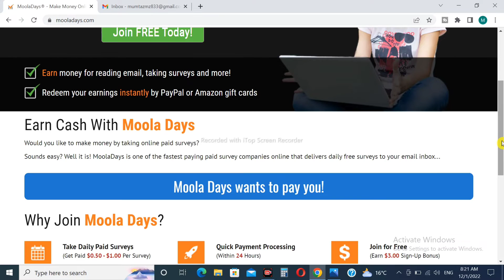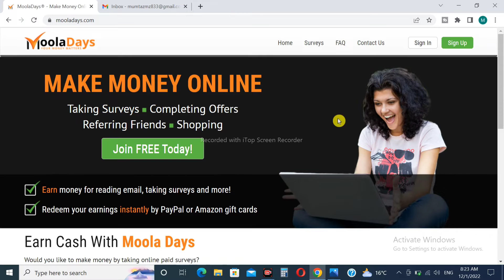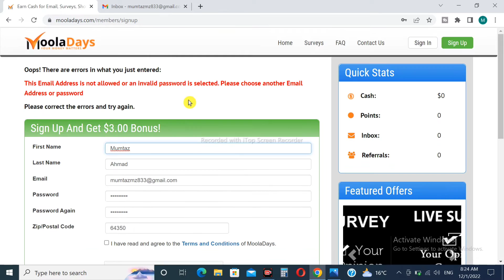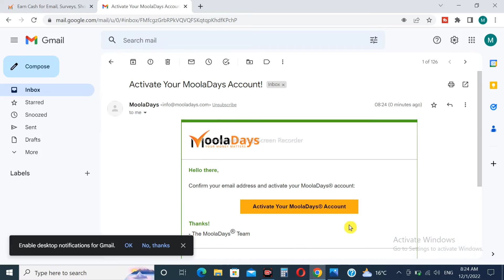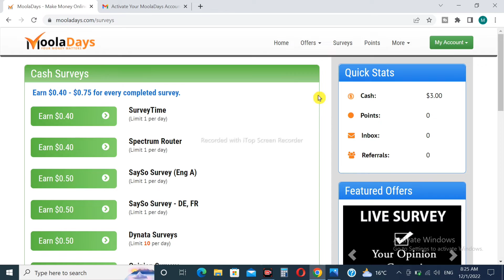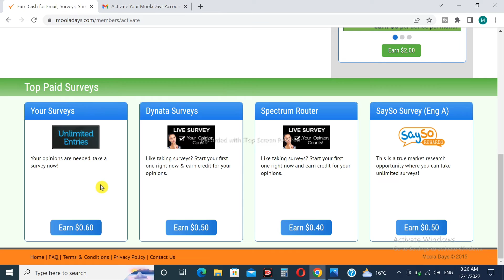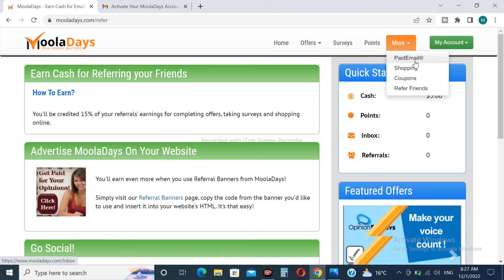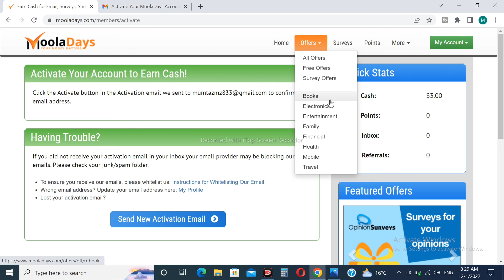New 100% Real Free Earning Website |Mooladays.com | Indian Websites | @sabzatech